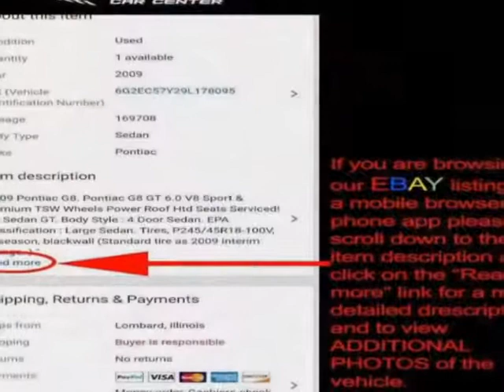2013 Toyota RAV4 AWD 4dr XLE SUV - Lombard, IL